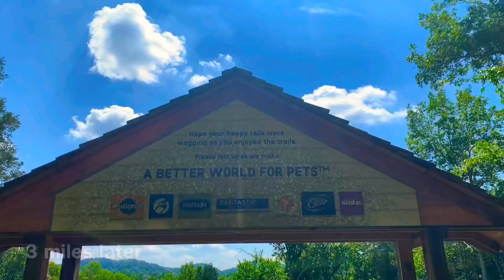Road trip day 6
3 mile hike in the fontanel trails
White Creek Tennessee